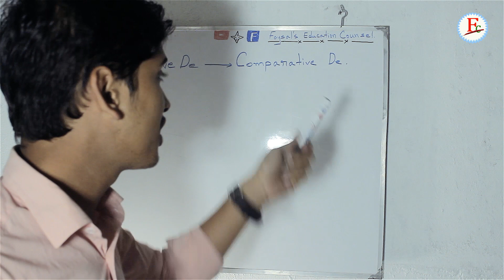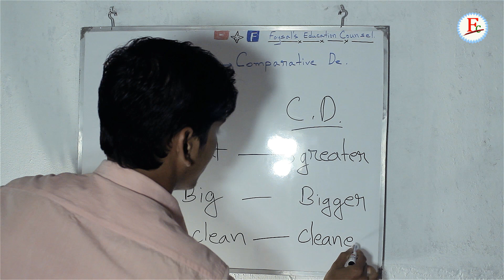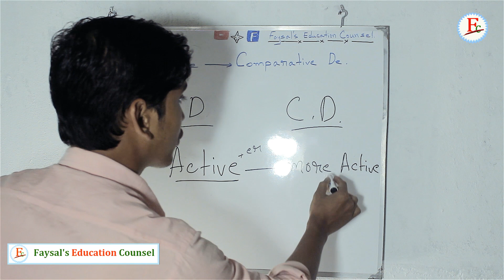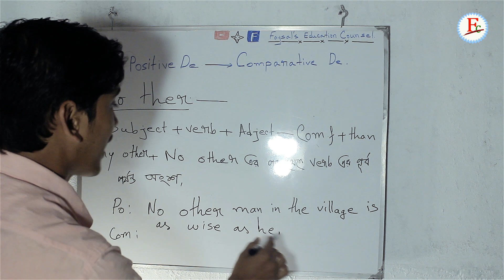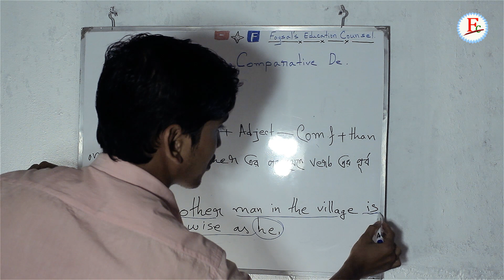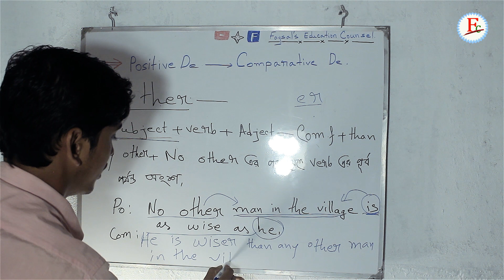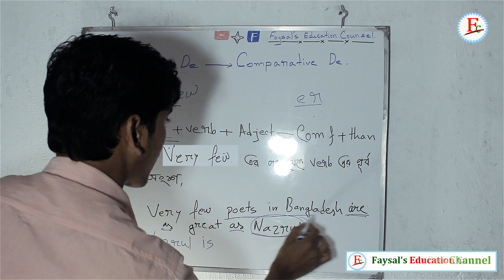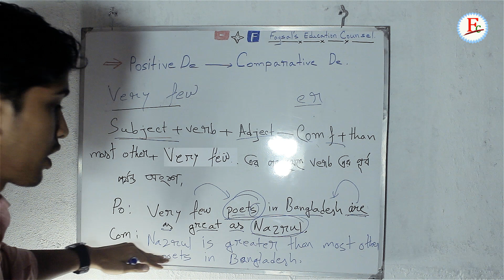Positive To Comparative Degree | Changing Sentences Part 2 | English Grammar | Faysal Jewel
I have explained in this video Positive To Comparative Degree ( Changing Sentences Part 2)  or Change positive degree Sentence to a comparative degree Sentence. This can benefit you in terms of changing sentences/ transformation of sentences.
Next, I will share with you how to change the sentence in the form of an episode.

 Parts Of Speech | Classifications of Parts of Speech | Part-1

Verb | Classifications of Verb | Part of Speech | Part -5

Adjective | Classification of Adjective | Part of Speech | Part-4

☑️ Anti-Piracy Warning…..